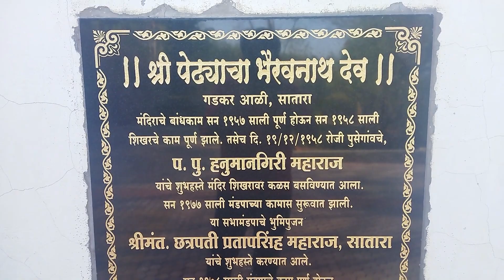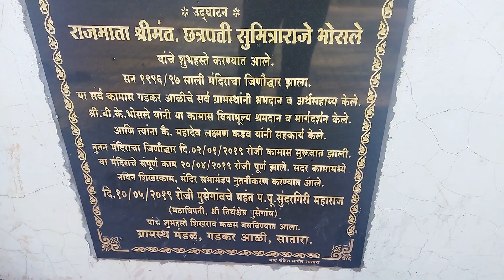Pedhyacha bhairoba | bhairavnath | Satara vlogs | foodie engineer | 2022 vlogs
hello guys
aapka mere channel me bahot jada dilase swagat hai
here is my new food vlog at satara
here i get a wadpav in new style at satara

maharashtra forts
thoseghar waterfall
Travel marathi
travel vlog
forts near pune
Maharashtra
shivaji maharaj
Maharashtra Forts
Maharashtra Culture
Maharashtra People
"Marathi People"
satara
satara palace
satara videos
places in satara